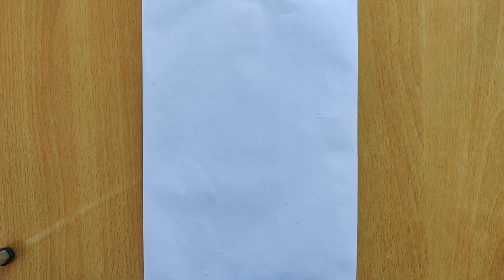Very Easy!! How To Draw 3D Hole - Anamorphic Illusion - 3D Trick Art on paper